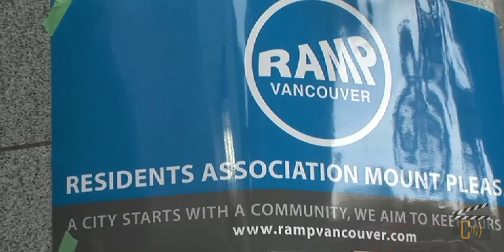Vancouver Planning is Broken-CityHallWatch Neighbourhoods Rally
Under the theme of "Vancouver's Planning/Rezoning System Is Broken, Let's Start Fixing It," CityHallWatch invited neighbourhood groups from across the city to rally on the steps of City Hall on July 26, 2011.  With support from Neighbourhoods for a Sustainable Vancouver (NSV) and Shannon Mews Neighbours' Association (SMNA), 150 residents from across the city converged of City Hall, many of who were signed up to speak against several upcoming rezonings.  The assembled crowd heard examples of the broken planning/rezoning system and the influence of the Planning Department, and about massive rezonings and developments having negative impacts on neighbourhoods. The common theme was that neighbourhoods across the city are now connecting the dots and starting to stand up for each other and call for a more community-friendly City Hall.